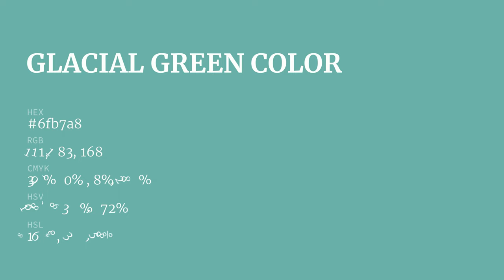Glacial Green color 6fb7a8 hex color - Green color - Warm color 6fb7a8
What color is Glacial Green ? 6fb7a8 hex color - Green color - Warm color 6fb7a8

Hex 6fb7a8 Color Code is also known as Glacial Green color.

Hex 6fb7a8 Color code in RGB color code model is created after adding 43.53% red color, 71.76% green color and 65.88% blue color.
Hex 6fb7a8 Color code in CMYK color (process color) code model is generated after subtraction of 39% cyan, 0% magenta, 8% yellow and 28% black.